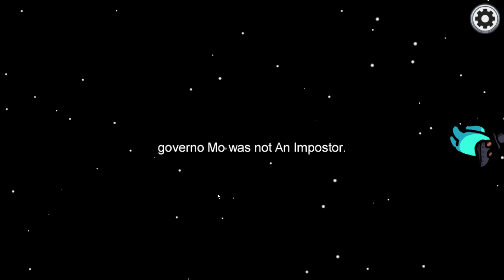Among Us fastest win????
PEACE OUT